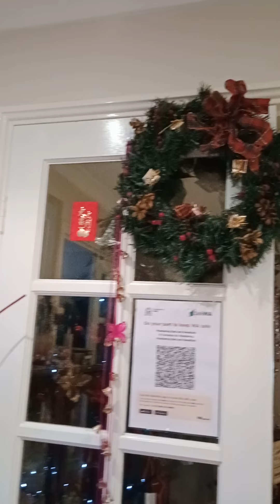20 December 2021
Bought the new fridge for the guest ,Kaya busy Si madame ♥️